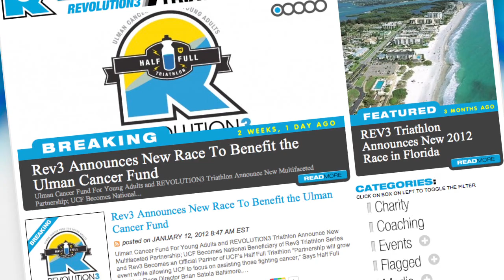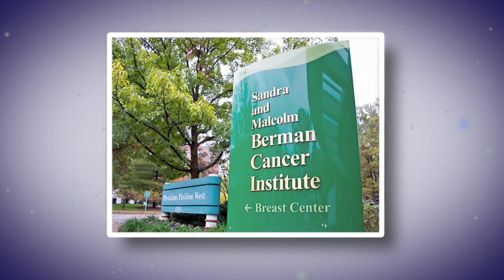2012 Partner Award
The Ulman Cancer Fund's 2012 Blue Jeans Ball - Partner Award Recipients, Kaiser Permanente & Revolution3 Triathlon